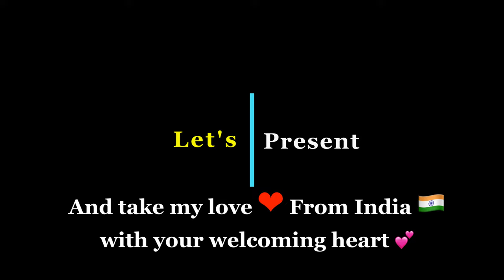Slow Roasted Braised Pork Belly in Orange Juice, When East Meets West this dish becomes the best. 8K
Welcome to a culinary journey where traditional flavours collide with modern techniques! In this mouthwatering video, we're bringing you the ultimate fusion dish: Slow Roasted Braised Pork Belly infused with the delicate essence of Bamboo Shoots. Prepare to tantalise your taste buds as East meets West in a symphony of flavours!

Join us as we guide you through each step of this exquisite recipe, showcasing the harmonious marriage of tender, succulent pork belly with the crisp, refreshing taste of bamboo shoots. From the slow roasting process that enhances the natural richness of the pork to the braising method that infuses it with layers of flavour, every detail is meticulously crafted to perfection.

But that's not all! We'll also delve into the cultural significance behind this fusion masterpiece, exploring how the bold spices of the East blend seamlessly with the subtle nuances of Western cooking techniques. It's a celebration of diversity, innovation, and above all, incredible taste.

Whether you're a seasoned chef looking to expand your culinary repertoire or simply a food enthusiast eager to embark on a flavour packed adventure, this video is sure to inspire and delight. So grab your apron, sharpen your knives, and get ready to experience the magic of East meets West with our Slow Roasted Braised Pork Belly with Bamboo Shoots recipe.

Who this recipe is perfect for:
1. Pork lovers
2. Who wants to create something new with Pork Belly
3. Who wants to experiment with multiple cooking method in single dish
4. Cooking lovers who are passionate to create something new
5. People who loves slow cooking

Key Moments:
0:00:00 Flashback
0:00:33 Brand
0:00:45 Very Important: Cooking highlights
0:00:48 Pat dry the pork belly
0:00:59 Create the diamond cut on the skin
0:01:07 Diamonds should look like this
0:01:12 Season with coarse salt
0:01:18 Heat your skillet
0:01:20 Very Important: Spices and dry roasting
0:01:23 Very Important: Dry spice list
0:01:33 Add the pork belly with skin side down: Slow roasting starts
0:01:39 Include 1 tsp of oil to save the spices from burning
0:01:47 See the beauty of the diamonds
0:01:53 Very Important: Herbs details
0:02:04 Time to reduce heat to extract oil from the fat
0:02:13 Add de-seeded chilli flakes
0:02:16 Include the dill leaves
0:02:21 Time gap for flipping the pork bellies
0:02:38 After 15-20 mins check the amount of oil released
0:02:41 Dice cut the Bamboo Shoots
0:02:46 Collect some spring onion stems
0:03:03 We got enough oil by now
0:03:10 When to use Galangal or Ginger and when we use the stem
0:03:26 Collect the fat oil
0:03:31 Amount of fat oil
0:03:33 Beginning of Braising process
0:03:34 Very Important: Rice starch water
0:03:40 Important: Follow the ingredients we add for braising
0:04:08 Keep the heat low while braising
0:04:23 Braise for 1 hour first
0:04:26 Include Kafir lime leaves
0:04:30 See the tenderness of the pork belly
0:04:35 Add green chillies
0:04:44 Cover and wait for 30 minutes more
0:05:07 Sieve the braising sauce we need later
0:05:11 Beginning of stir fry process
0:05:17 Very Important: Follow the ingredients carefully
0:05:46 Add the pork slices for stir frying
0:06:04 Add the sauce of braising
0:06:31 Why to add Hoisin sauce
0:06:43 Time to stir fry everything together
0:06:46 Reduce heat and add cornflour slurry
0:06:48 Unique ingredient: Orange Juice
0:06:57 Ajinomoto ( MSG - Mono Sodium Glutamate ) for Umami flavour
0:07:07 What to add right before presentation
0:07:21 Presentation and my last note

Language Subtitles: Almost all the major languages covered